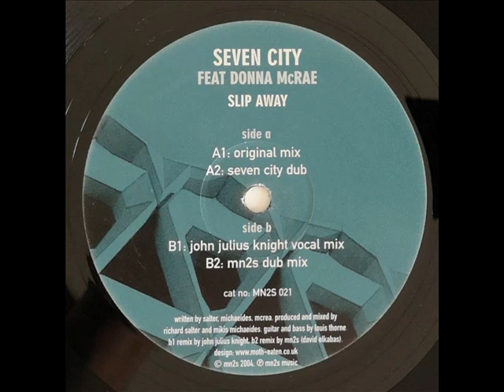Seven City - Slip Away (mn2s Dub Mix) (2004)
I do not earn money and will never monetize my videos!